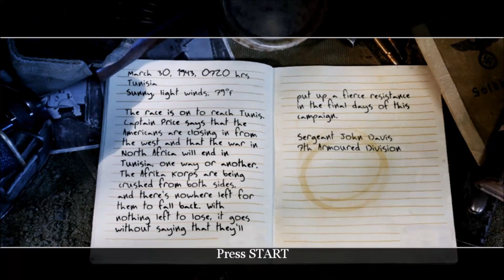Call Of Duty 2 - Part 16 - Assault On Matamata